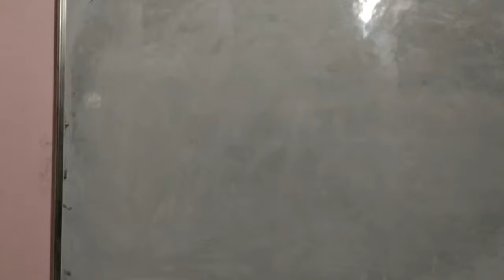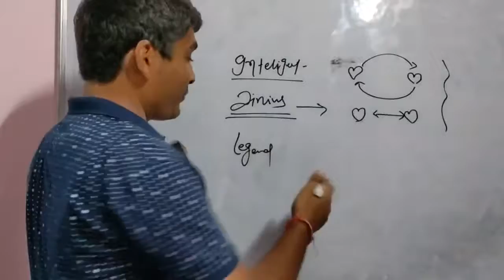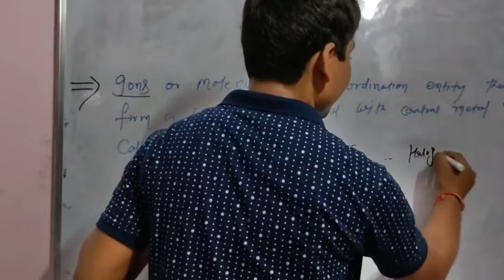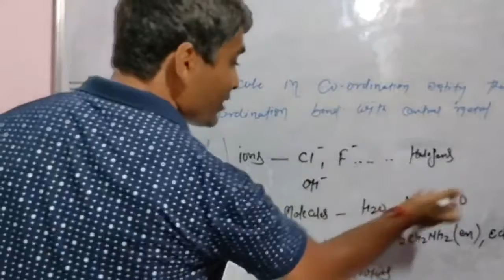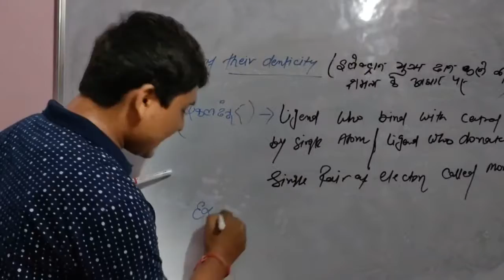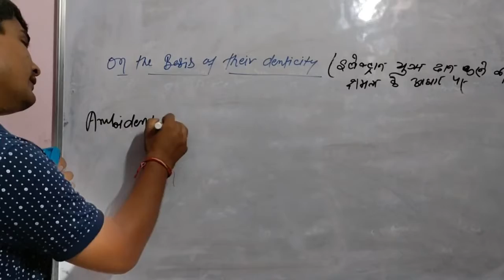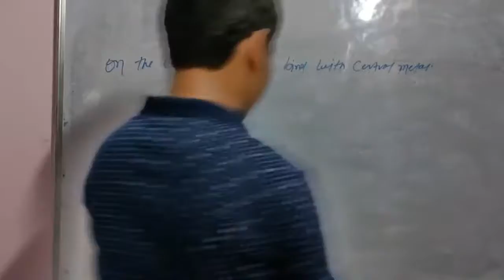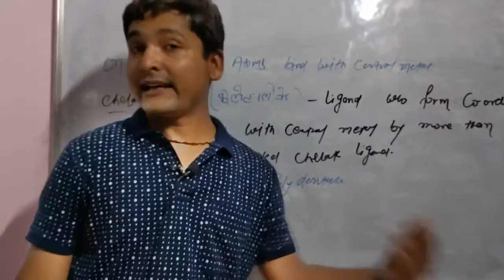NET CRACKER By- Vimal kumar' 12th class chemistry (Co-ordination compound) Ligand